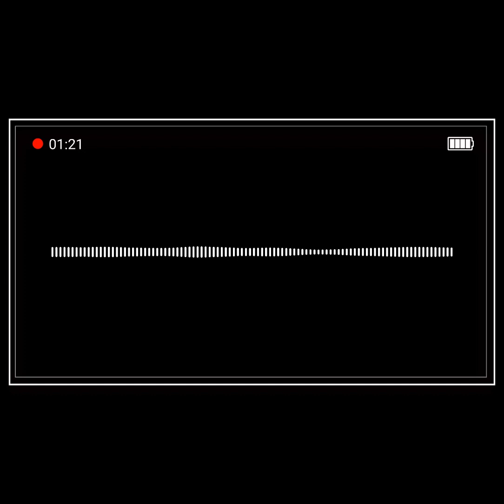ABA Chapter Chat: Cooper Ch. 15 Podcast | Understanding Negative Punishment in ABA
This chapter discusses the use of negative punishment to decrease undesirable behaviors in both clinical and educational settings.

Two primary methods, time-out from positive reinforcement and response cost, are explored in detail.

The text provides definitions, procedural variations, advantages and disadvantages, ethical considerations, and implementation guidelines for each method.

The author emphasizes the importance of using these techniques responsibly, only as a last resort when less restrictive interventions have failed, and always with careful monitoring and evaluation.

1. What is negative punishment?

2. What are some examples of negative punishment?

3. What is the difference between nonexclusion and exclusion time-out?

[00:00] Introduction to Negative Punishment: Concept and Common Misconceptions
[01:00] Examples of Negative Punishment in Everyday Life
[02:00] Exploring Timeout: Non-Exclusion vs. Exclusion Timeout
[03:00] Non-Exclusion Timeout Examples: Turning Attention Away, Classroom Noise Meter
[04:00] Exclusion Timeout and its Ethical Concerns: Timeout Room and Hallway Timeout
[05:00] Importance of a Reinforcing "Time-In" Environment for Timeout Effectiveness
[06:00] Overview of Response Cost: Removing a Valued Item as Penalty
[07:00] Examples of Response Cost and Bonus Response Cost (e.g., Points and Tokens)
[08:00] Why Response Cost Works: Clarity and Immediacy in Cause and Effect
[09:00] Downsides of Negative Punishment: Risk of Avoidance, Aggression, and Reduced Positive Behavior
[10:00] Importance of Treatment Integrity and Consistency in Implementation
[11:00] Choosing Between Timeout and Response Cost: Immediate Needs vs. Long-Term Goals
[12:00] Adapting Strategies and Keeping Ethical Considerations in Mind
[13:00] Final Thoughts: Negative Punishment as Part of a Balanced Behavior Support Approach